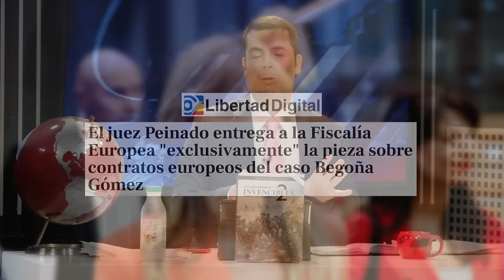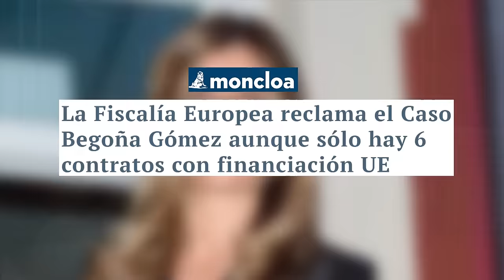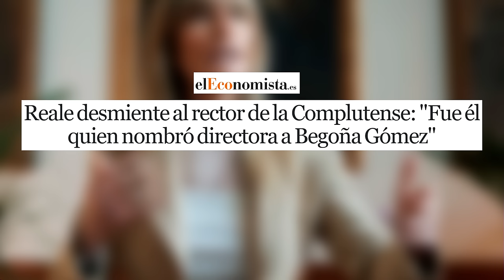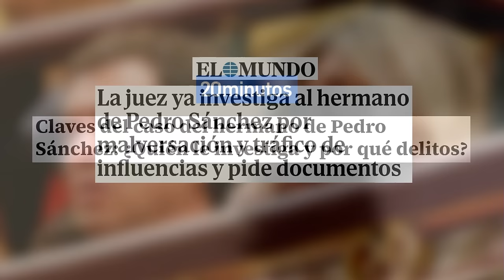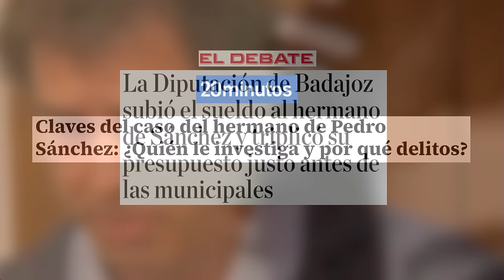🔴El juez tumba la trama de la fiscalía europea controla por Sánchez para tapar el Caso Begoña🔴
¡Únete a nosotros en este video para descubrir la última noticia sobre la trama de la fiscalía europea y el Caso Begoña! ¡No te lo pierdas!